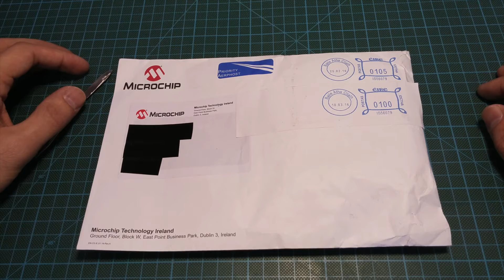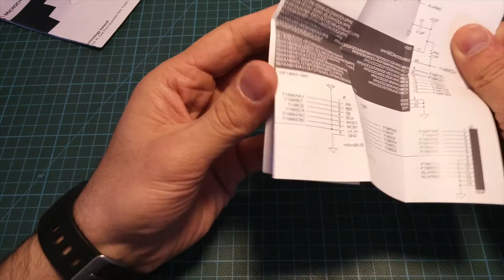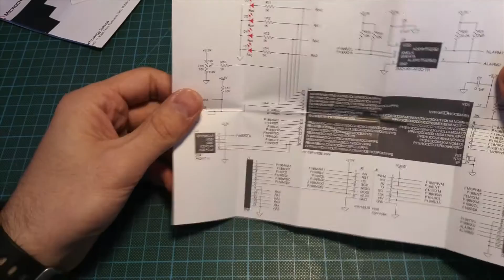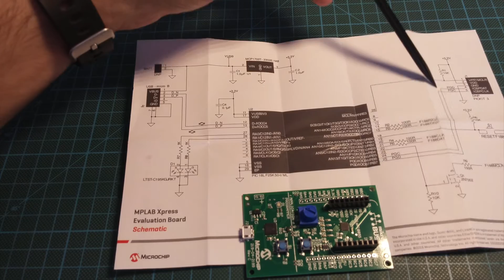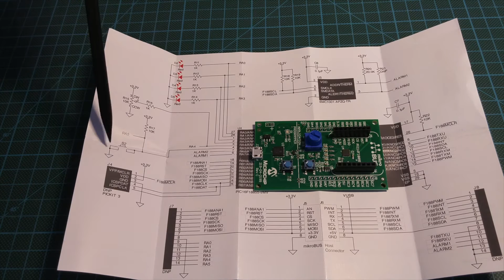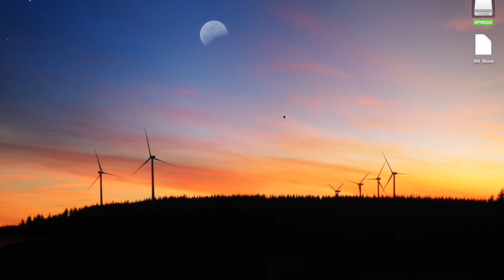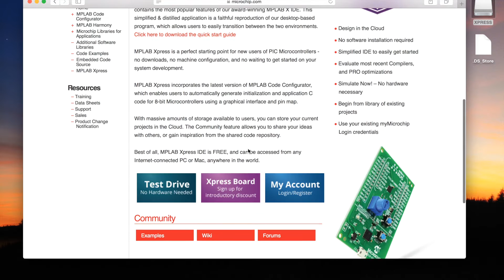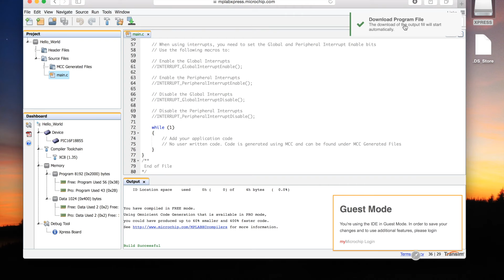MPLAB Xpress PIC Mikrokontroller Dövrə Kartı - Unboxing | AZMakerVlog #7